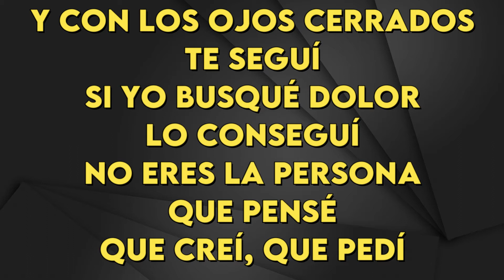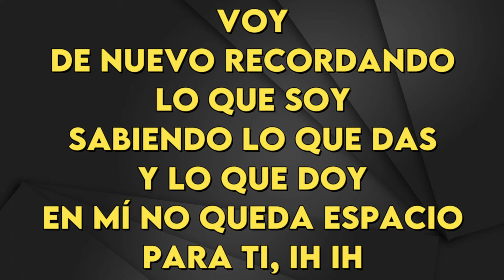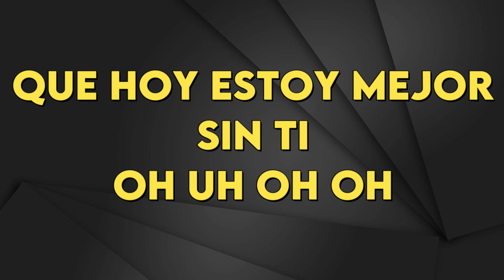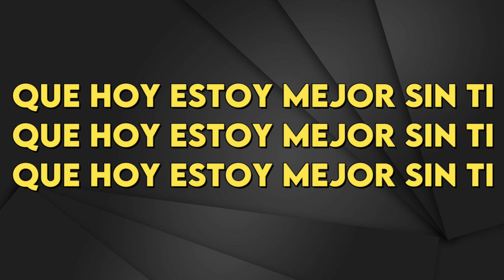Camila - Mientes - Karaoke Instrumental - Bajo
Camila
Mientes - Karaoke Instrumental
Tono Bajo (leer 👇🏻👇🏻👇🏻)
Key: Gb